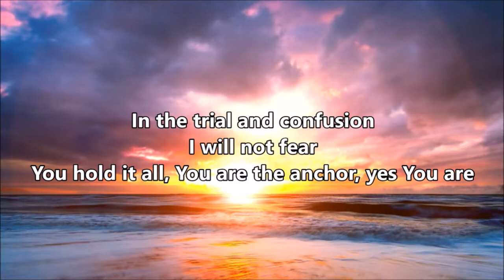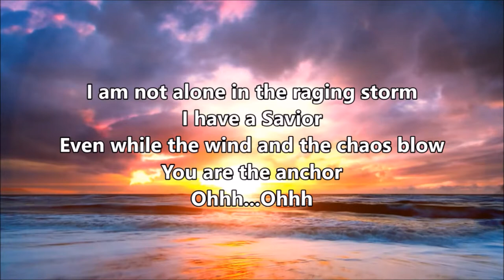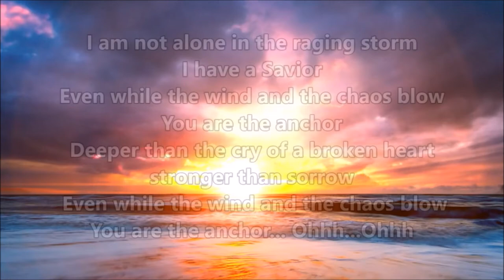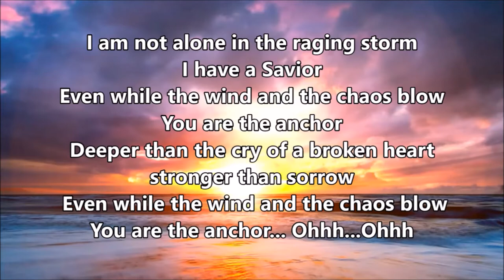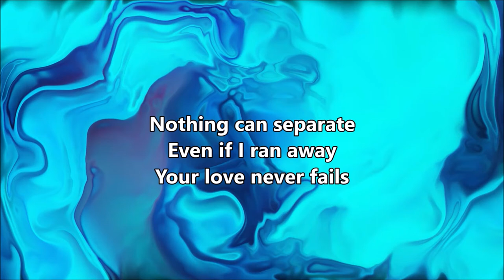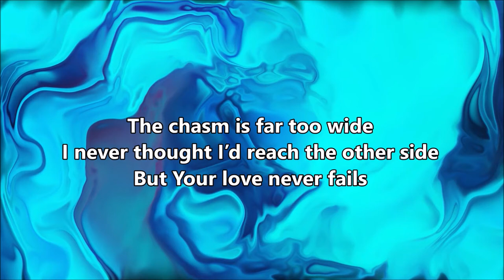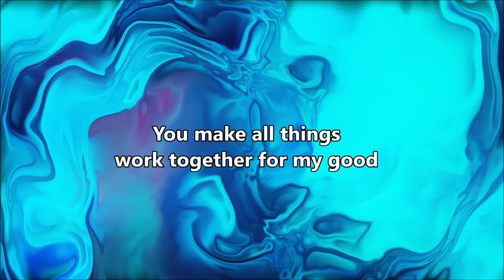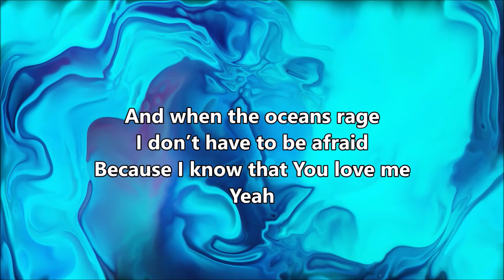CVC Service 090422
Part 10 of our series, "Encourage U!" This week: Nothing is Wasted.